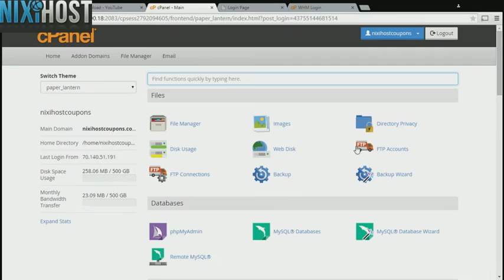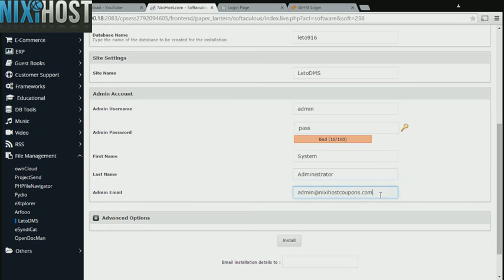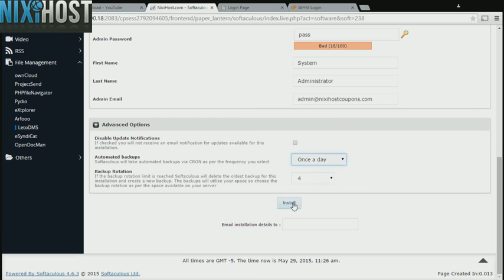Installing LetoDMS with Softaculous in cPanel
Using this quick tutorial, learn how to install LetoDMS, an open source document management system, using the Softaculous tool in cPanel.

This video was created using a NixiHost.com shared hosting account.  Join a host that wants to help you succeed!  With fast servers, skilled support professionals, and a dedication to our customers, NixiHost is the key to unlocking your web potential.  Join NixiHost today!